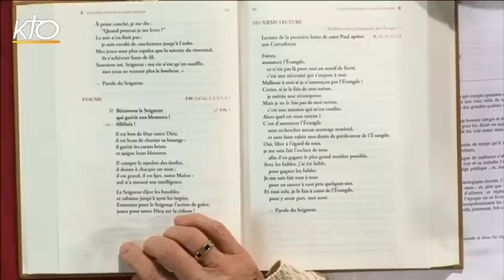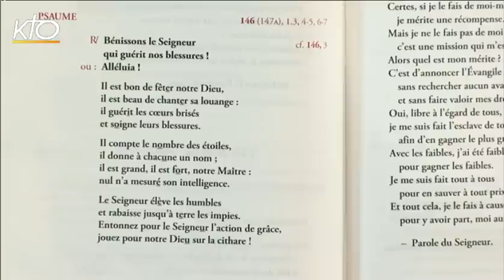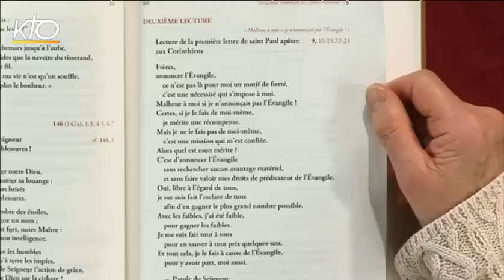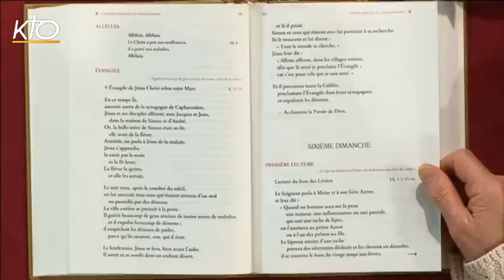5e dimanche ordinaire B - Intégrale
Marie-Noëlle Thabut lit et commente l'intégralité des lectures du 5e dimanche du temps ordinaire, année B.